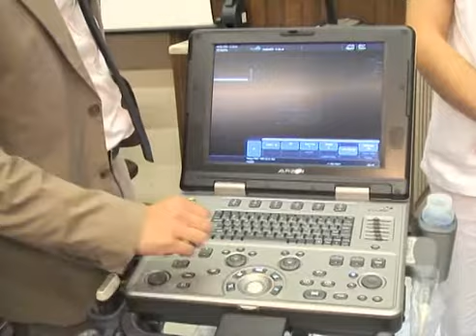DONATO UN ECOGRAFO PORTATILE ALL'ONCOLOGIA PEDIATRICA DELL'UMBERTO I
Un'eccezionale gara di solidarietà ha permesso di donare all'Oncologia Pediatrica dell'Umberto I, diretta dalla prof.ssa Anna Clerico, un ecografo portatile di ultima generazione, che permetterà ai bambini ricoverati di non doversi spostarsi dal proprio reparto per effettuare i necessari esami.